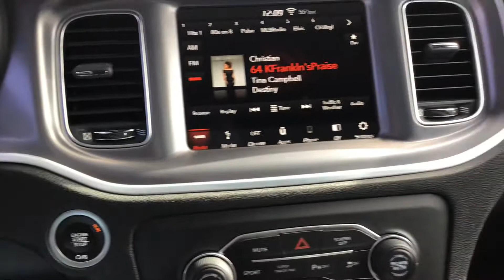Walkaround | 2019 Dodge Charger R/T Sedan | Greensboro Auto Center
Greensboro Auto Center stock # 1445

Learn more about auto industry news, common car issues, service specials, quick tips, car financing, or finding the best used car to buy at Greensboro Auto Center. These helpful videos will help you find your next used vehicle, pick the perfect package for your needs, save you money, and keep your vehicle running for many years to come!